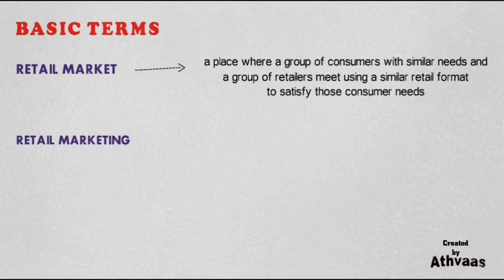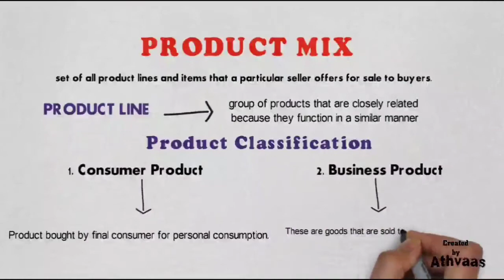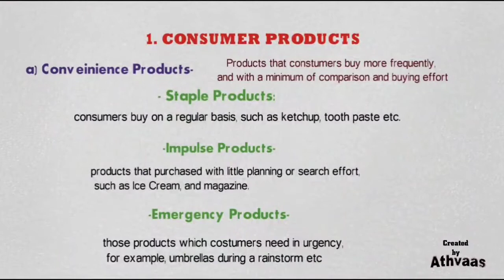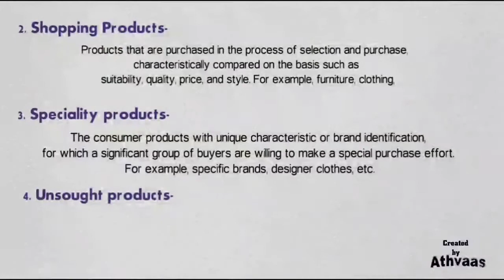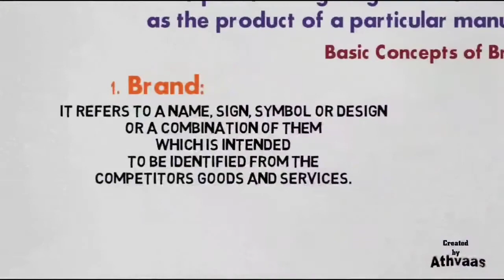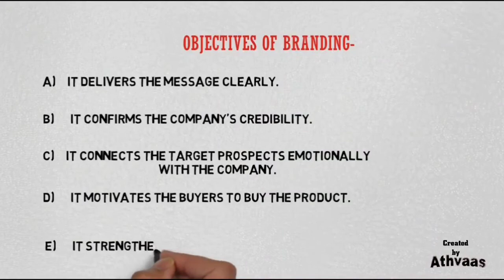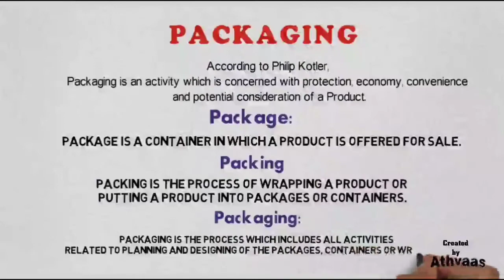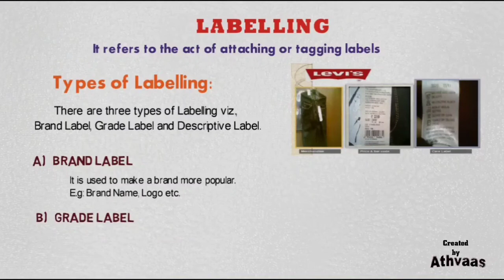MARKETING MIX || Level-3 Retail Marketing || Trade :RETAIL || BHSS KUPWARA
About this Video:  👇

In today's Lecture we are discussing the important topics of Marketing MIX like Product Mix, Branding, Labelling and Packaging.

IMPORTANT NOTE-

This Lecture series is aimed at polishing and enhancing the writing capabilities of Secondary Level Students. Pertinently, the subjects lays emphasis on the essential skills needed by the Students to get employable and get a first hand experience of working in the cooperate Structure.

Our efforts require your support, guidance and Feedback. So, please make sure that you do your bit as well by supporting Skill based Education and thereby contributing towards this noble cause.